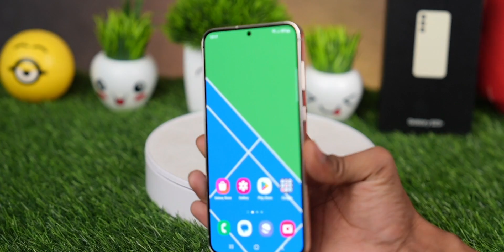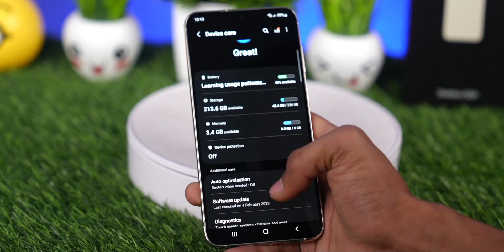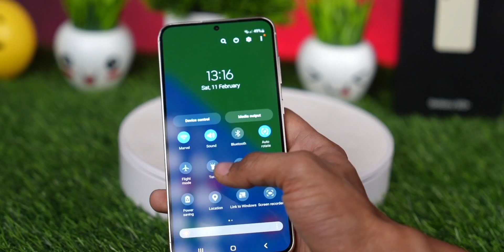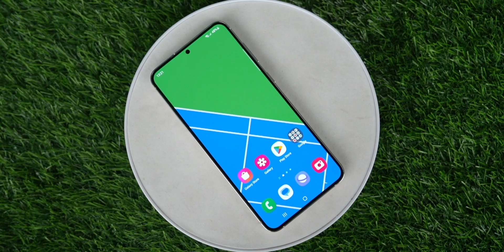The Underrated Samsung Phone - Galaxy S23 Plus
Here is the all-new Samsung Galaxy S23 Plus, and it is the most underrated phone in the Samsung Galaxy S23 lineup. As everyone is talking about the S23 Ultra, but the underrated phone which gives an overall excellent experience is the Galaxy S23 Plus. So let's find out what comes in the phone in this video.

The phone shown in the video is provided by Samsung India for review purposes, but the opinions expressed in the video are my own.